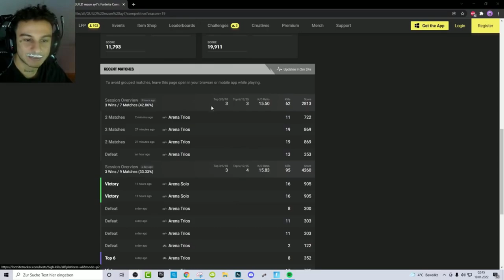Ich STREAMSNIPE 24 Stunden ARIAN, ICRIMAX, STANNI bis sie KOMPLETT AUSRASTEN und den STREAM BEENDEN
Ich Streamsnipe 24 Stunden iCrimax und Standart Skill in Fortnite Deutsch

✔️Dies ist ein Entertainment-Channel - Die Story beruht auf fiktiven Ereignissen!